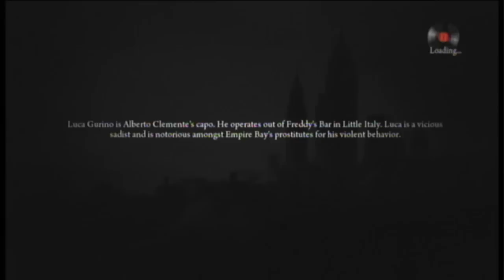Mafia II 2 CH 14 Walkthrough Part 37